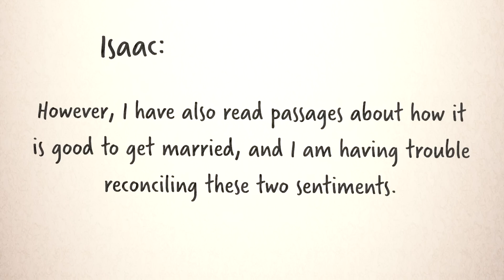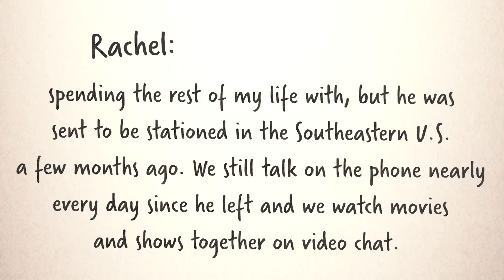'Do Long Distance Relationships Work?" Matt Walsh Gives Advice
Matt Walsh responds to some relationship and parenting advice questions from his audience. Do you have a question for Matt?